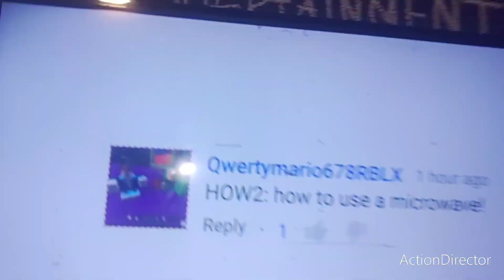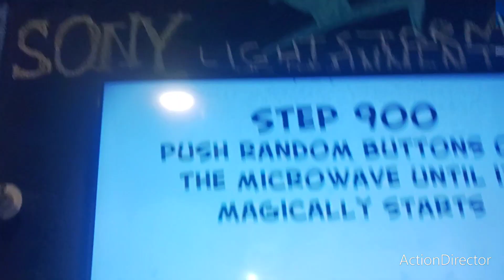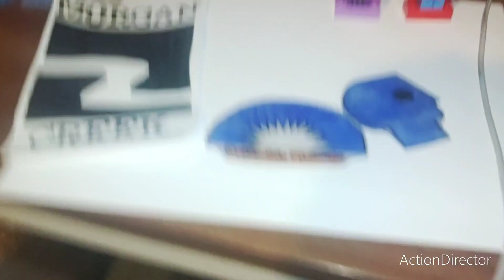HOW2: How To Use A Microwave